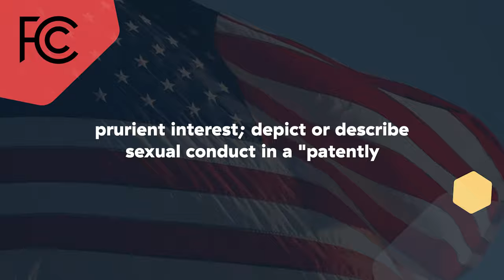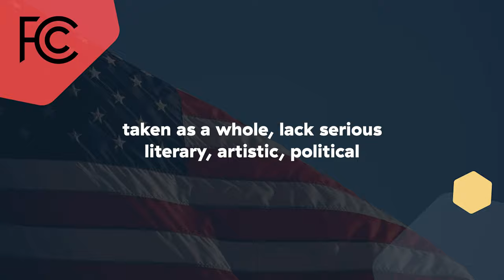Things You Can't Say on the Radio (in the US)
[THIS DOES NOT APPLY TO INTERNET RADIO] -- Before you get started with radio, there are a few golden rules you're going to need to know! Luckily, Pete has collated a few of the most important rules that you need to know in the United States!

TIME CODES ⏳
00:00 - Intro
00:10 - What is the FCC
00:34 - Basic FCC Rules
01:13 - Does US Radio have a watershed?
02:14 - Sponsorship on US Radio
03:56 - Station Names in the US